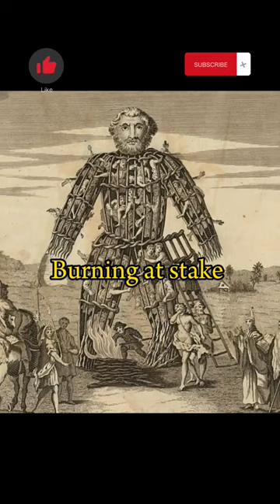Worst ways to die archaeology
This video is about the worst ways to die in ancient times... People in China used to punish women brutly.
shorts
biggest grizzly bear
berywam
attack bird
baki
basketball cards
cartoon cartoon
garten of banban 3
horror stories
horror story
how do you do a handstand
how people died
how to make a slingshot
human or not
im getting old
adipurush trailer update
aesthetic outfits for girls
aesthetic videos
extinct animals caught on camera shor...
fgteev
fifa mobile
flex
fnaf michael afton death
fnaf shorts
foltyn
food
forced kiss jealous
frankly
frilled shark
funneh
funny babies
funny shorts
fv family
happy sonic
harry potter
hay mama
he will tear your city down
hinata death
hindi movie
honeycomb
horror characters vs horror characters
horror game
horror movie edits
horror movie tagaloa 2023
horror movie tagalog 2023
horror short films
horror shorts
horror video
how things look in slow motion
how to beatbox
how to find crystals
how to fix a hump neck
how to not be scared of anything
hyperion beyblade unboxing
Since published
im crying in my room dance
i'm friends with the monsters under my...
icse 10th result 2023
i'm so confused baby can't you see
icse class 10 result date 2023
if you laugh you go to hell
if you see us in the club
india shopping mall
indian foods
iphone 12 black
ishaan ali comedy video
it just a cigarette
japanese horror movies
japanese spitz dog
jefferson sisters official
Dashboard
Since published
jeffrey dahmer best scenes
jellyfish
jisoo flower
juan pautt
jungkook edits
kpop in ear monitor
kpop idols reaction to indian songs
kpop lyrics boy groups
la famille le s
lab banana
lankybox
laser tag
last words of famous people
lay all your love on me
lego attack on titan
let me in your world best part
little dark age
little krishna in
look at this photo very carefully
los autOS
mr inbetween ice